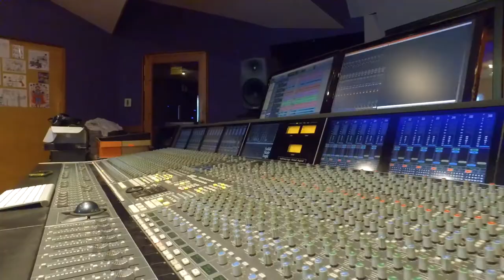Momo trio - "Ordinary", new digital album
ORDINARY is the third album of the jazz trio Momo trio.
The album was recorded in Athens Greece in 2017.

Momo trio
Paraskevas Kitsos: Double bass
George Dousis: Piano
Nikos Kassavetis: Drums

Recording and mixing: Yannis Lampropoulos
Recorded at Vagelis Kyriazis studio in May 2017
All music by George Dousis except "NARRATION" and "EXOGHI" by Paraskevas Kitsos
"WITNESSING" music by George Dousis and Paraskevas Kitsos
All arrangements by MoMo Trio.